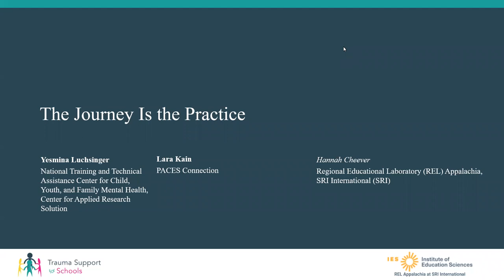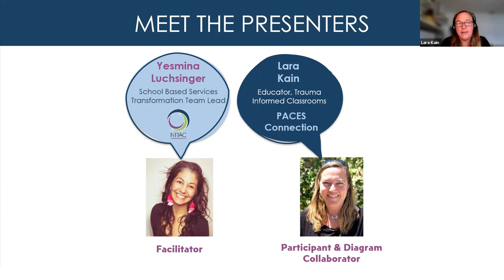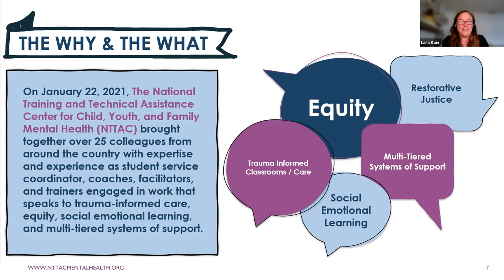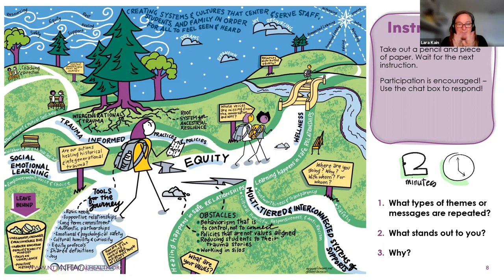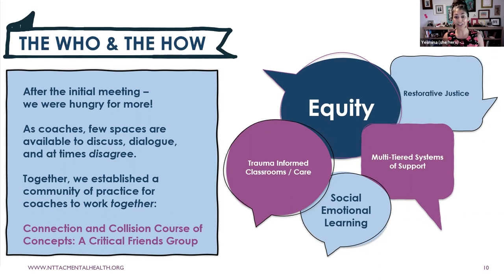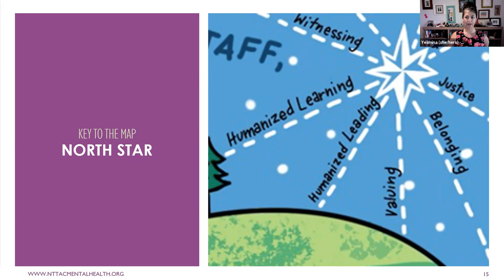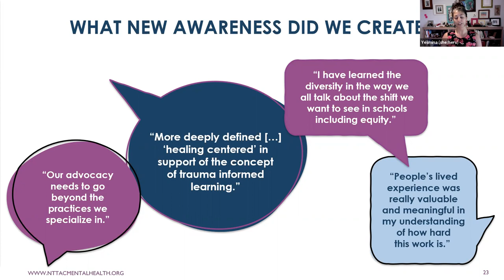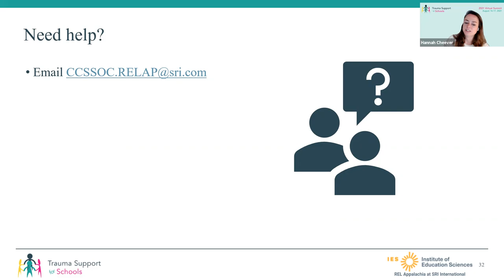The Journey is the Practice (REL Appalachia)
What do trauma-informed care, equity, a multi-tiered system of support, and social-emotional learning have in common? Why are schools implementing these initiatives? What are the central outcomes? Do we need them all to make progress? During this presentation at the REL Appalachia Trauma Support for Schools Summit, learn more about the complexities and joys of coaching school communities, systems, and their leaders. More information about the Summit can be found